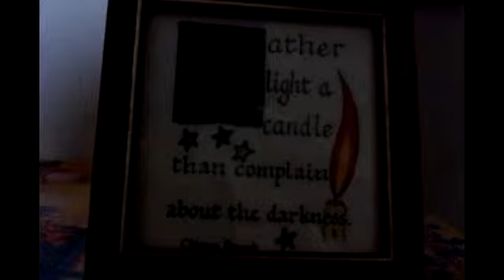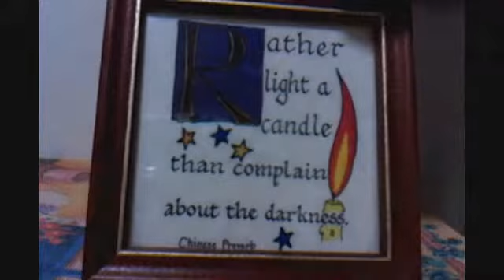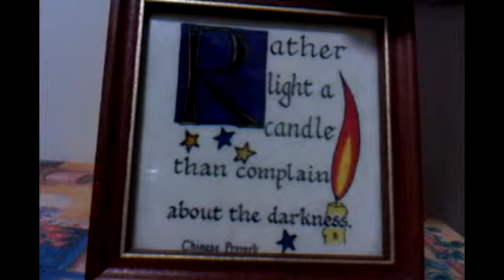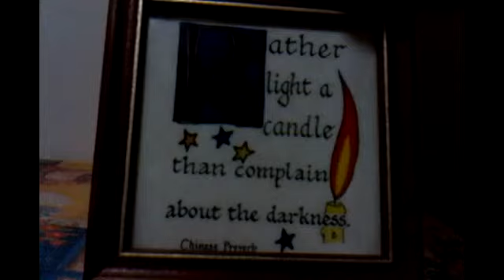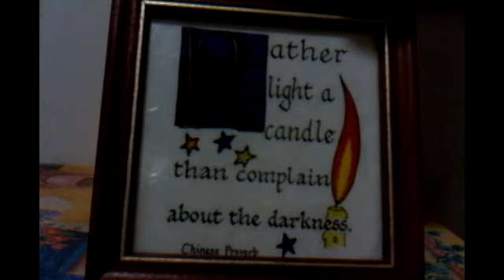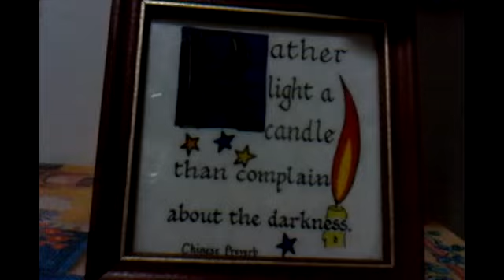On the table